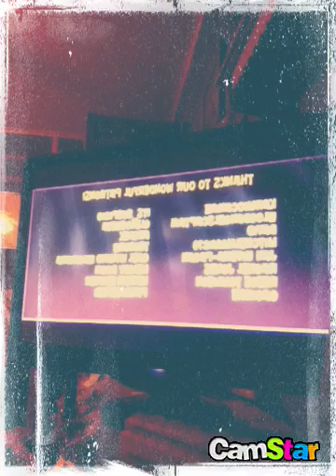I am watch five nights at freddy's part 13 mind games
It is from Tony Crynight videos I like them
So much that I love them I love it